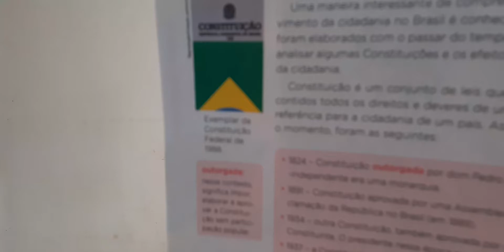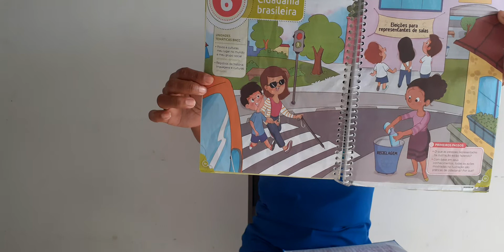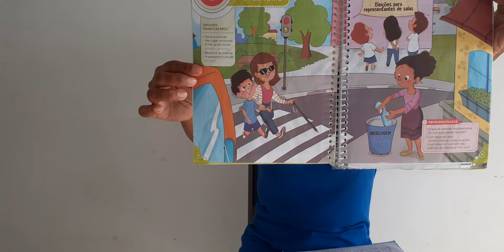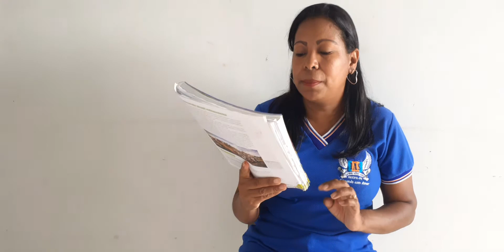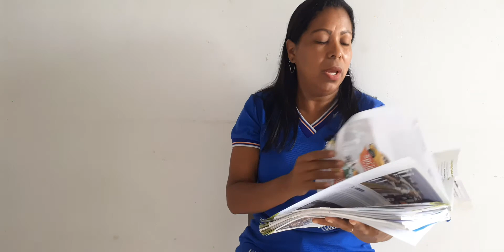Revisão de História para a prova do (2°semestre ) Tia Gizelle 14.12.2020